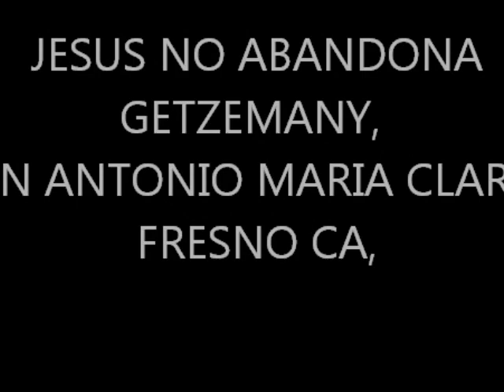JESUS NO ABANDONA grupo getzemani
UNA HERMOSA CANCION COMPUESTA POR JESUS VILLEGAS DEL GRUPO GETZEMANI